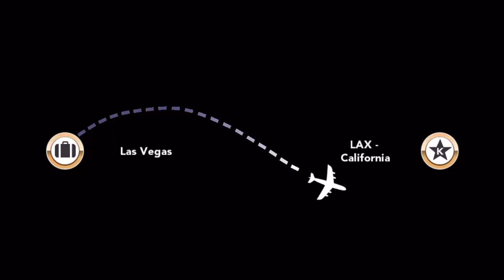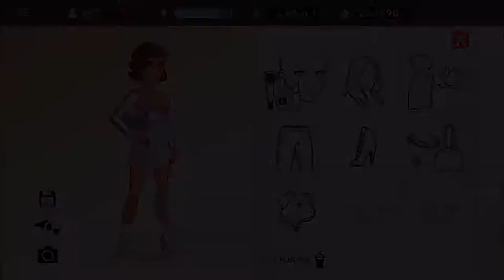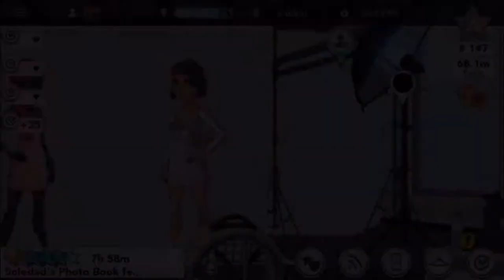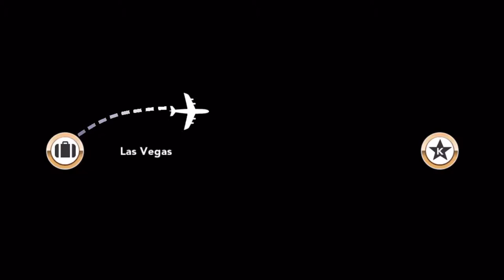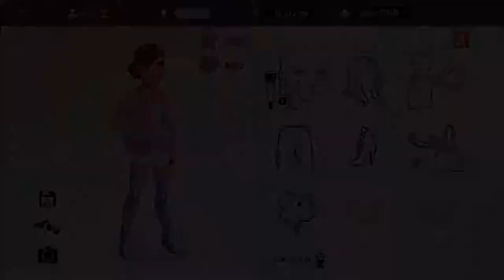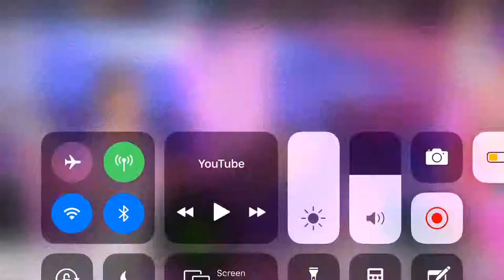I GOT ON A BILLBOARD ON KKH!